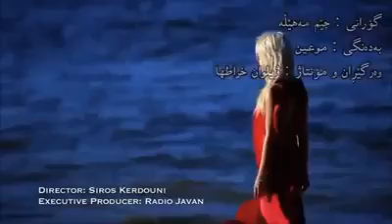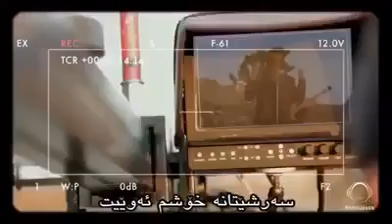خوشترين گوراني معين اسفةهاني xoshtren gorane moen asfahane